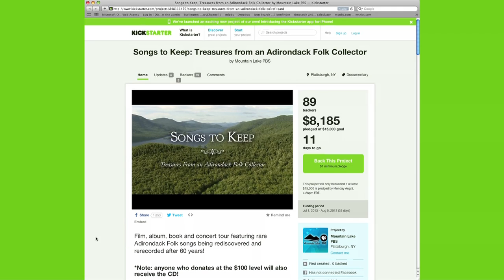"Songs to Keep" Interview - Folk music documentary discussion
On his program Mountain Lake Journal, Thom Hallock interviews Paul Larson about the upcoming documentary "Songs to Keep."  It's about traditional folk music from the Adirondack region.